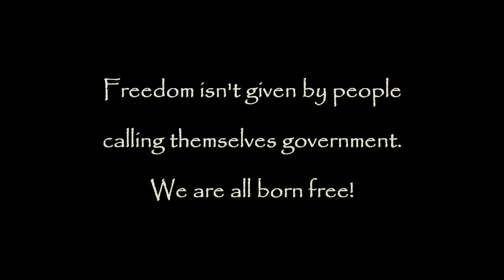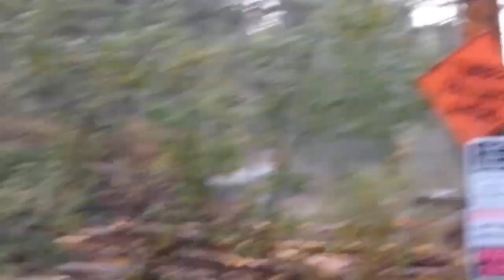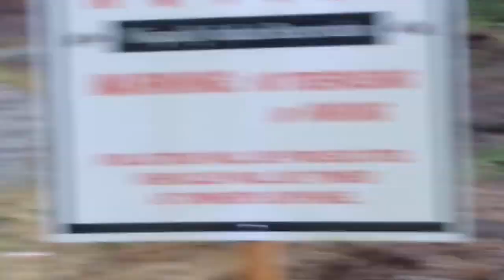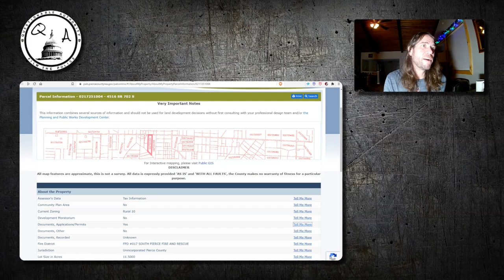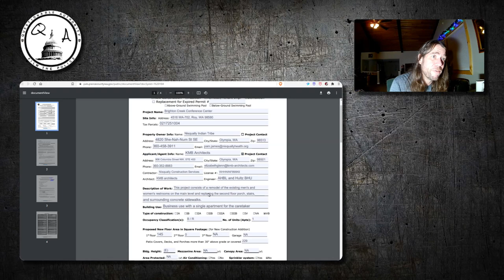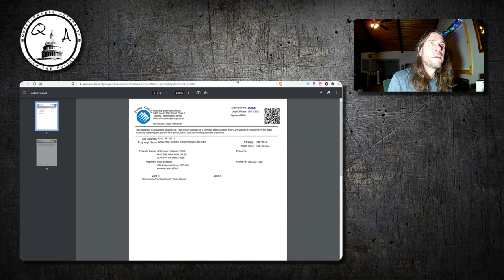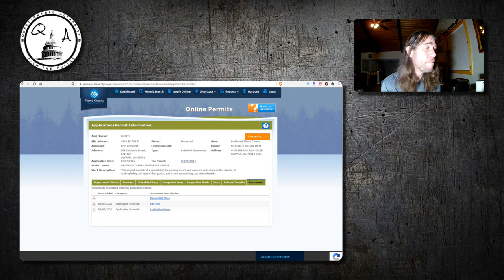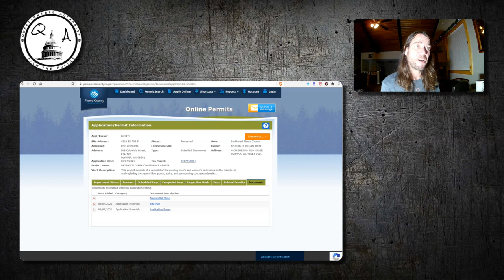Corrections Officers At Quarantine Site - It was for Covid now they're putting up a fence?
Clearing land so the kids can play in quarantine site
I saw this video posted in a group I belong to showing a banner seemingly proudly advertising the fact it was a covid quarantine site.  After the video in the introduction of my story was released the banner was taken down and cops came out.  I decided to do a little research and see what may be going on.

Support Questionable Authority and Independent Journalism with Cryptocurrency or fiat currency
Pirate Chain(ARRR) - zs1txwcrkpzuxk9qscf993xpwxa59ryng3mqajfcu6hs988ety6r8enxutku5a7pgk8npr3q8mcz2y
Monero - 876CskHzzPL1d1npiYMUk5dGyLS5zo5swSn6SmhcHBvdH1GsQqMdxzwMxKTU27eZyZAjdjRxVDZQRZprsNcqDuzA6AHf6NH
BitCoin - 34LMmp4Pc2kQuRKmBCqhakD7EZudVsNY3S
Ethereum - 0x08aac07654b5f74eb7d3be80e369d2db5bfd2bfc

Follow me on Flote.App to catch all my posts.
This is the place I will share video's, blogs, etc. It will be the one stop shop for all things QA from here on out. I will also be doing all of my Livestreams from here on out on Flote.App so come join me on a censorship free blockchain based social media app for everyone!

QA Now available on "Activism News Network" on ROKU!
Commercial free access and exclusive content from this channel and over 20 other activist channels for $3.99/month.  Follow the links below to get more info and sign up.  No censorship on this ROKU channel.

Start using LBRY/Odyssey as your new video platform to watch and upload.
to start earning crypto currency for yourself and your favorite creators!